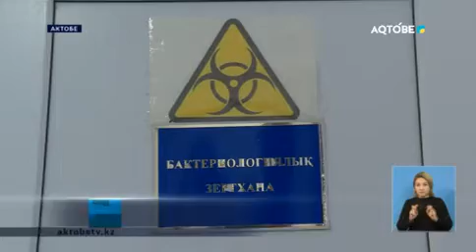НА СТРАЖЕ ЗДОРОВЬЯ